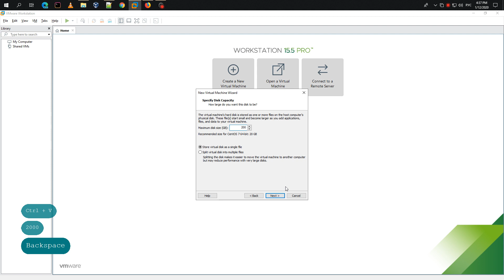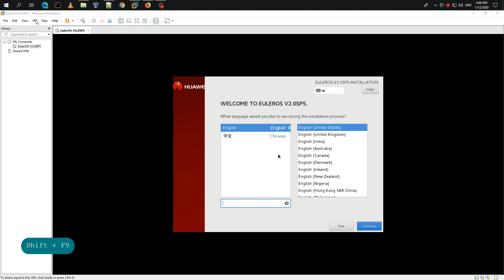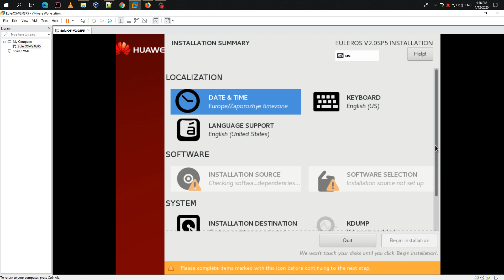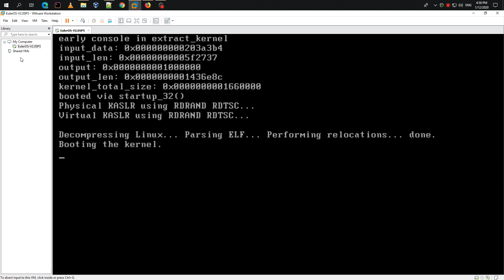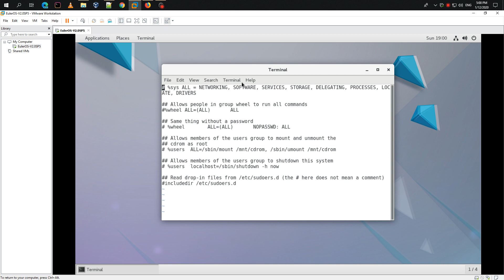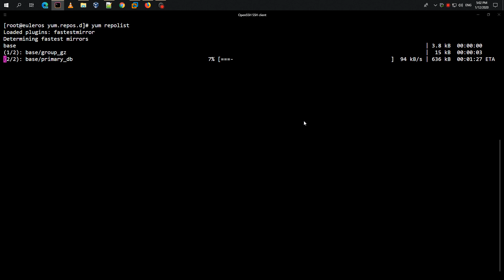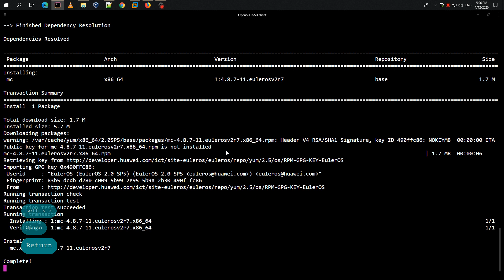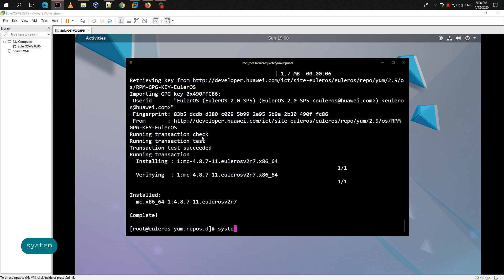Установка EulerOS 2.0 SP5 [ Huawei ]